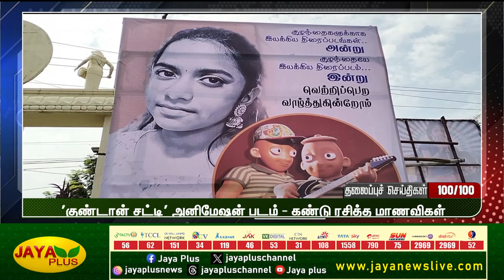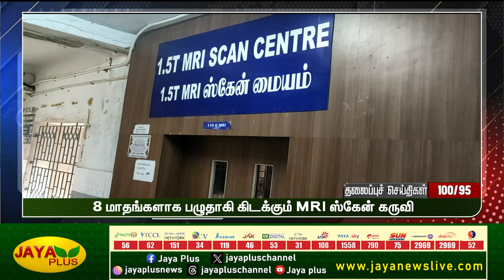100 Headlines | இரவு 8 மணி | 13.10.2023 | Jaya plus